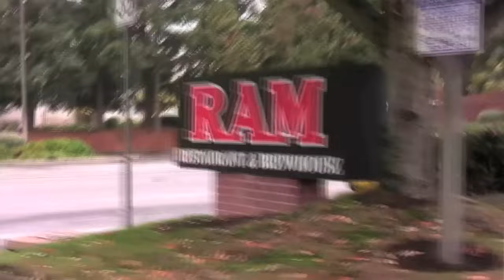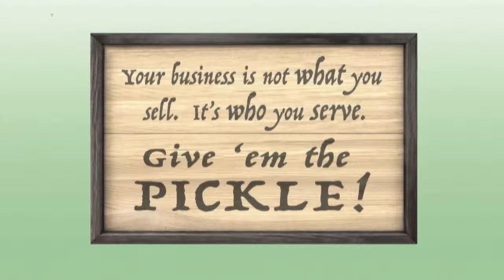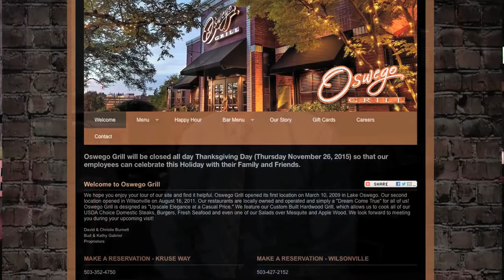Business Res Sysco PDX YouTube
Sysco Portland, offering customer support, business reviews, services, resources, solutions and more!